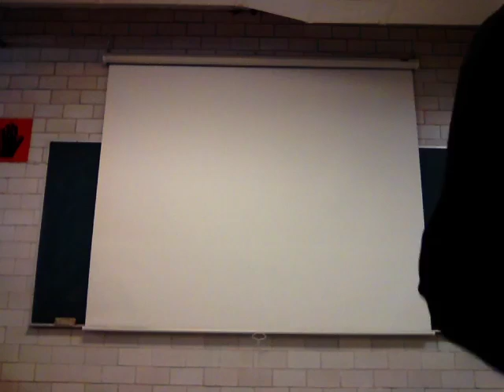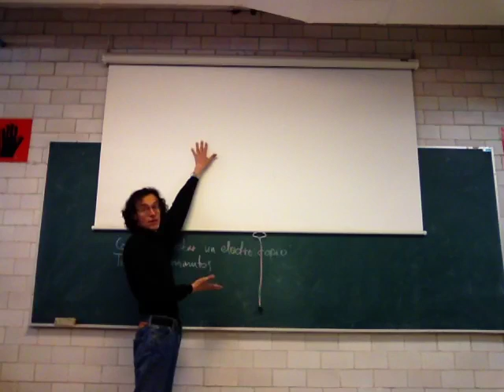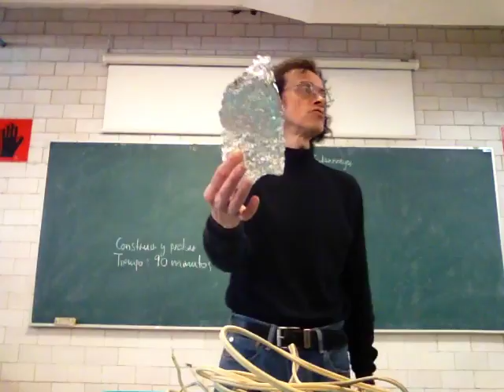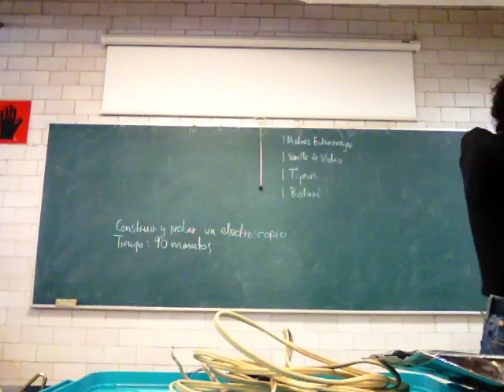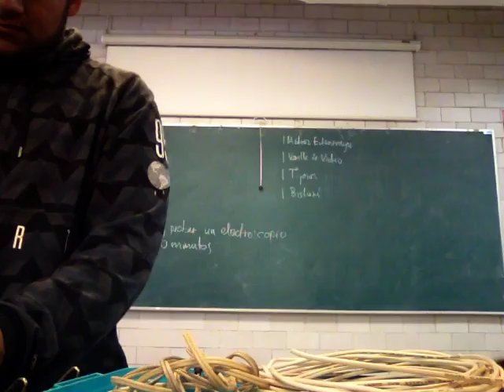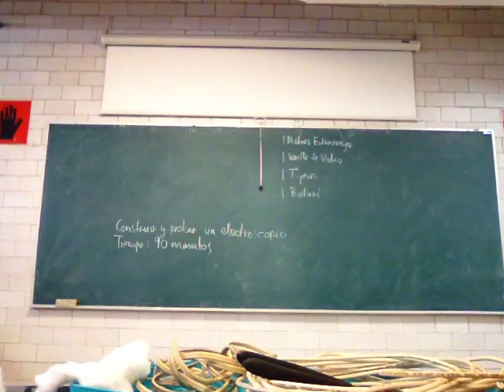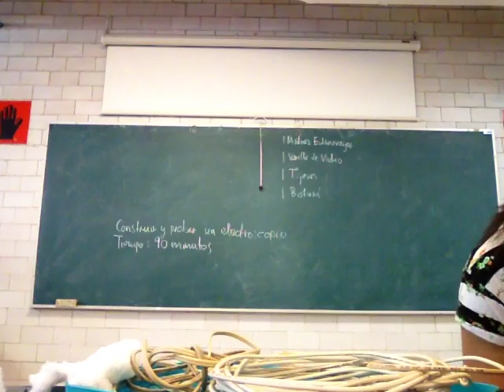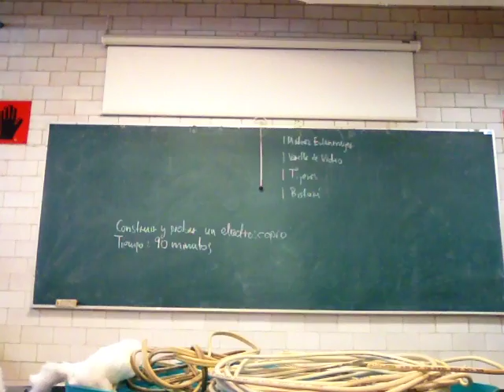Electricidad. Reto: armar y probar un electroscopio (tiempo: en 90 minutos)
17 de marzo
Sesión 23
Corriente eléctrica (continua y alterna. Resistencia) ACTIVIDAD - electroscopio
Física Biológica
Unidad Iztapalapa